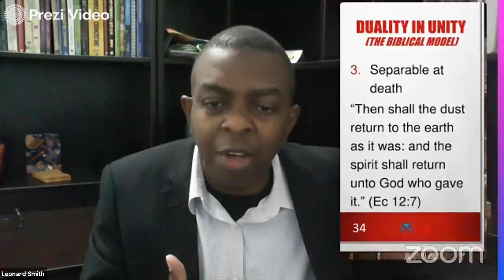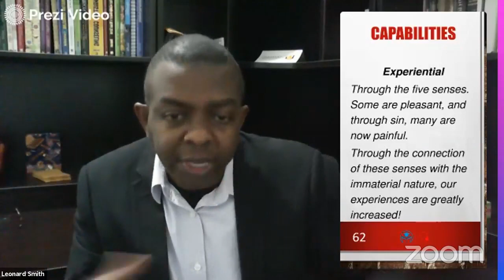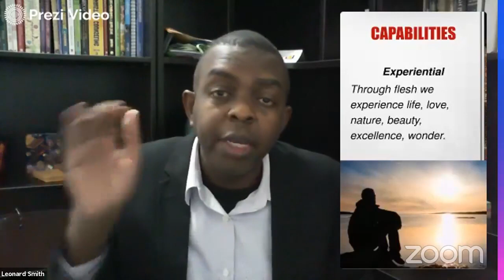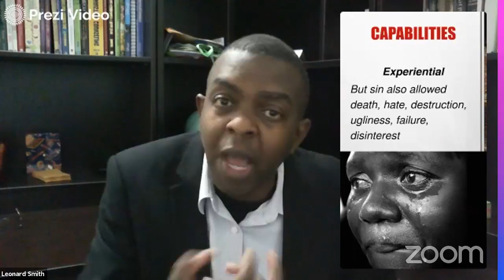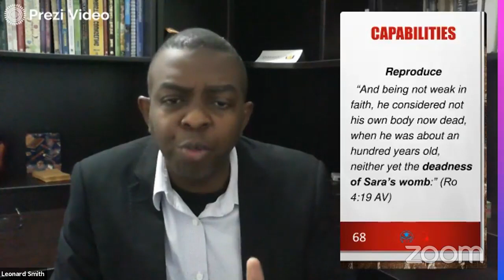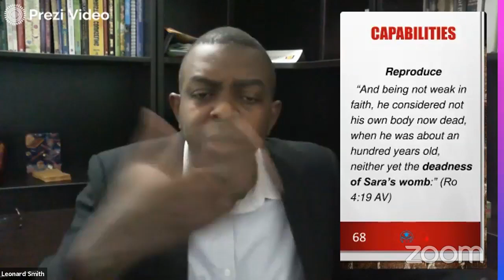Agape's Bible Study June 16 2021